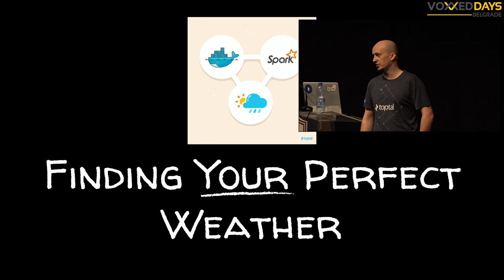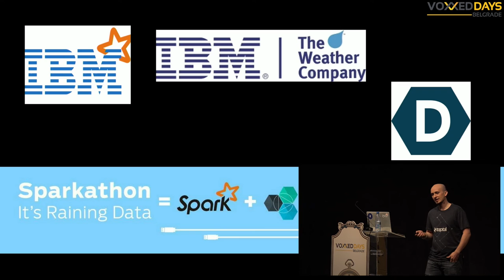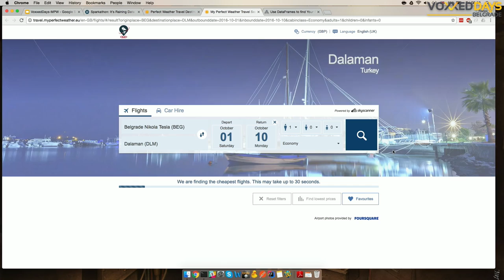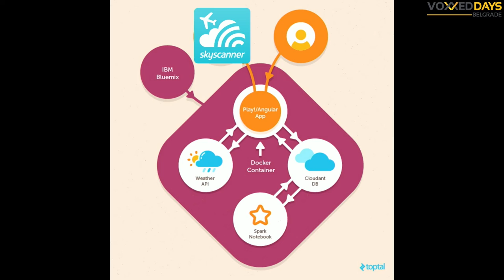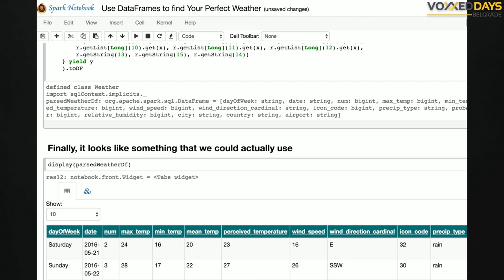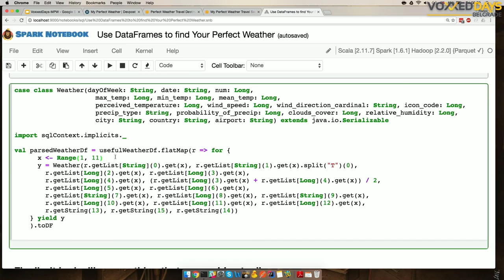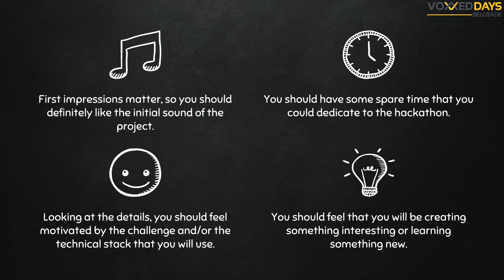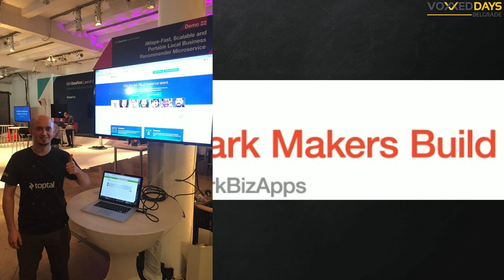VDB16 - Finding Your Perfect Weather with Apache Spark and Docker - Radek Ostrowski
This presentation tells a story of a hackathon project where mixing a cool idea with the latest technologies resulted in the grand prize and the fan favourite award of the IBM Sparkathon with nearly 600 participants. It will describe the key technologies used and how they were effectively combined in a short period of time. Psst... it will also share a secret recipe for a success in a hackathon... but don't tell anyone!